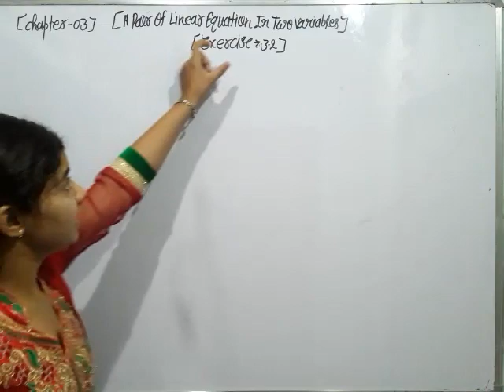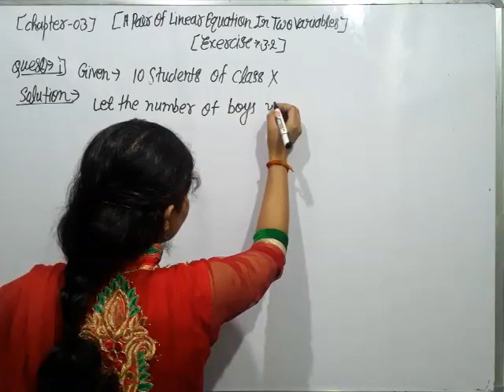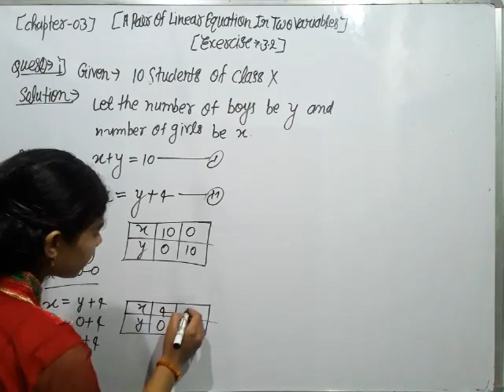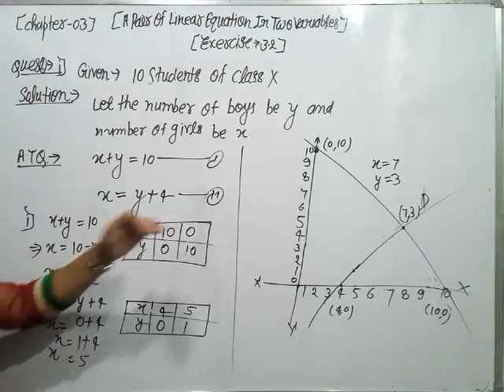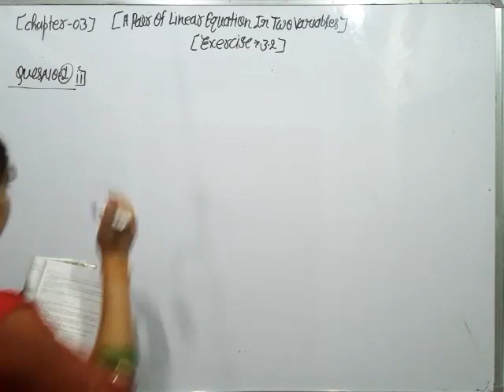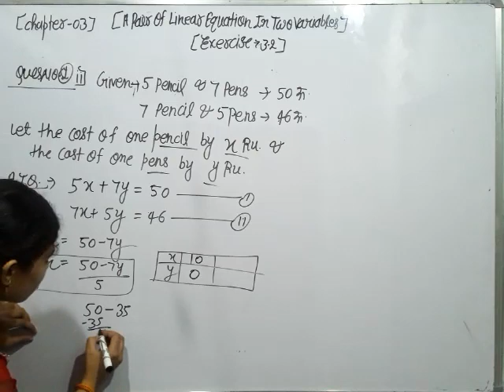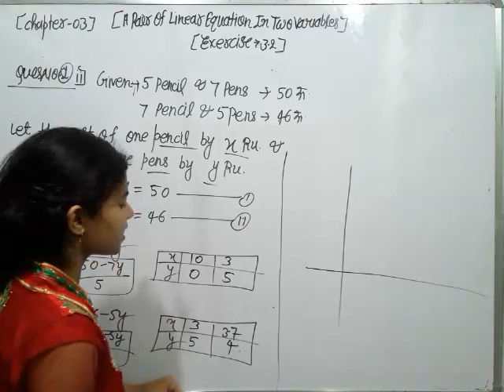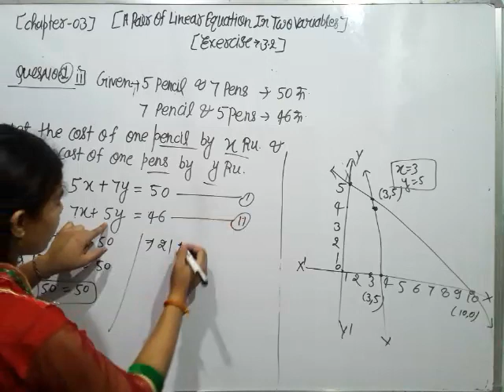Math class 10 ।। Math class 10 chapter 3।। Math class 10th।। a pair of linear equation ।।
Teach Stream
Teach Stream Vivek Sir
teachstreambsc For Admission Whatsapp Now

3rd sem Bio Group (499Rs)

a pair of linear equations in two variables class 10।।a pair of linear equations in two variables class 10 ncert solutions।। pair of linear equations in two variables class 10 graphical method।। Math class 10 ।। Math class 10 chapter 3।। Math class 10th।। a pair of linear equations ।।

Facebook Group को ज्वाइन करें

Thermodynamics :-

Inorganic Chemistry:-

Organic Chemistry:-